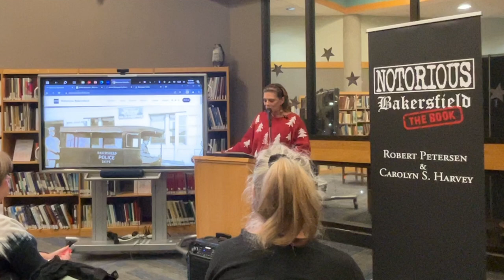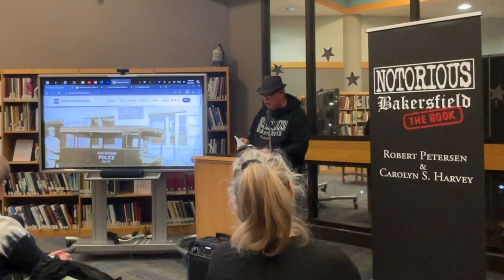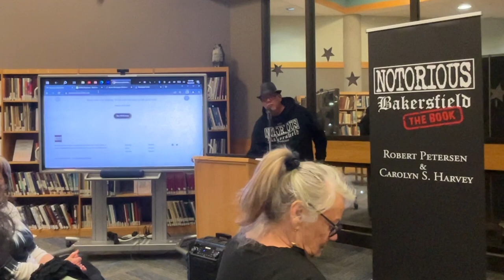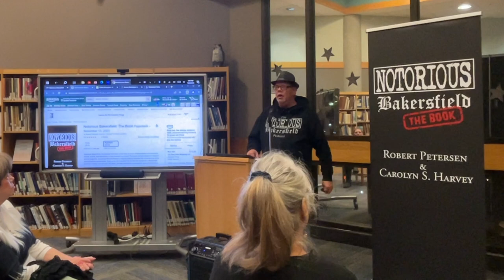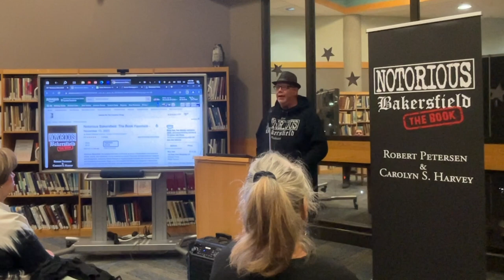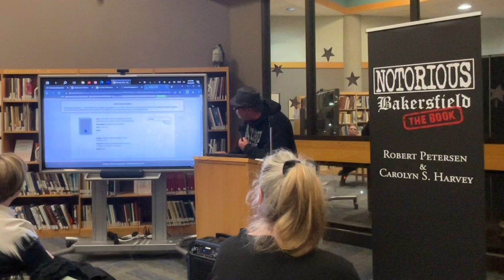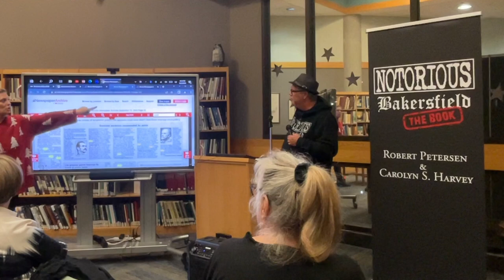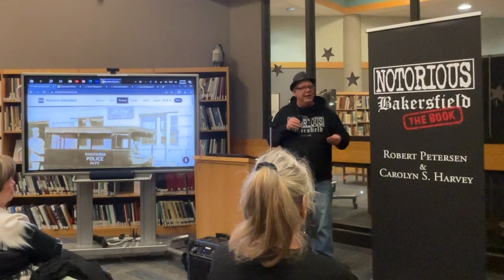Notorious Bakersfield @ Beale Memorial Library's Local History Room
Discover the fascinating world of true crime in Bakersfield as well-known
Bakersfield podcaster, Robert Petersen shares gripping cases & reveals his
research methods using the Local History Room. Be the first to hear
exclusive insights about his new title, Notorious Bakersfield: The Book. Step
back in time as he explores notable crimes, events, & characters that leave
listeners with a lasting impact.
Whether you're a history buff, researcher, or simply curious about our
region's past, the Local History Room is a must-visit destination!